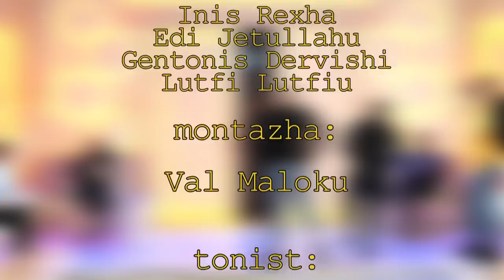Lufte: Kri dhe Remi dalin nga kontrolli me ofendime, Anxhelo si duron mashtrimet e Kri -It's My Love